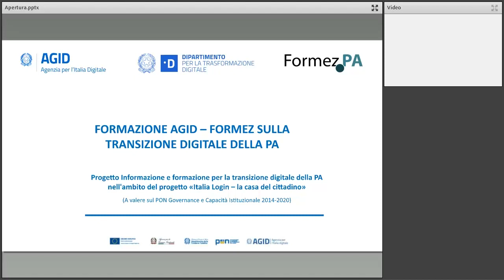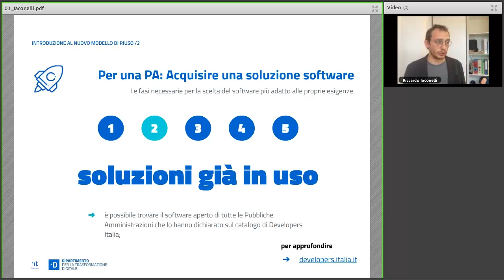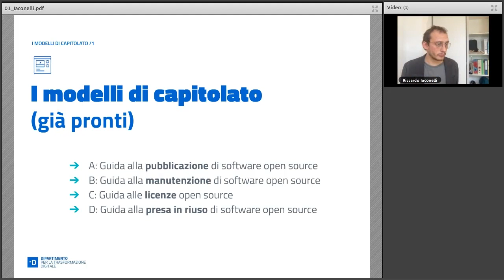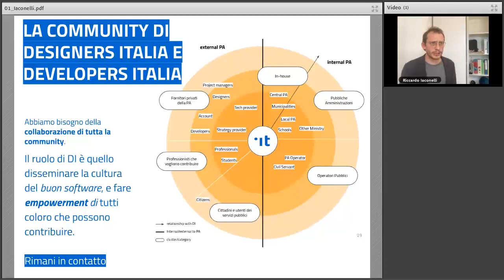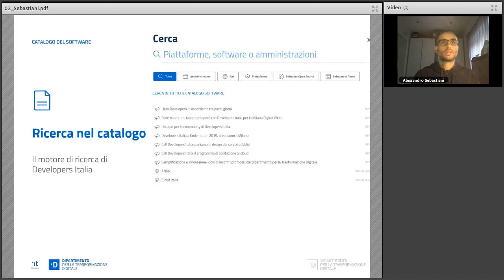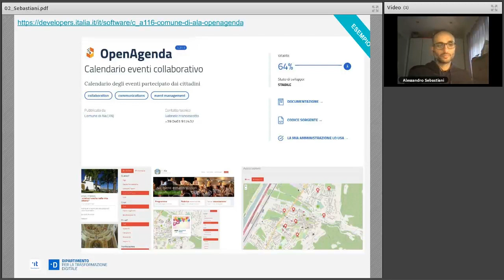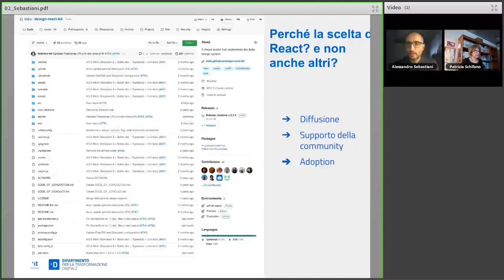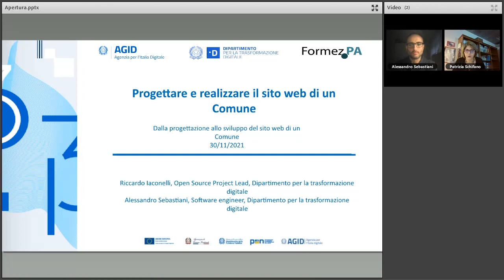Dalla progettazione allo sviluppo del sito web di un Comune (30/11/2021)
Una guida pratica al nuovo modello di riuso: come si scrive una valutazione comparativa (passo passo), quali altri strumenti già pronti esistono per gestire i fornitori software e l'ecosistema di supporto peer-to-peer. A seguire, un excursus più tecnico dalla pubblicazione al riuso e alla personalizzazione di una soluzione software: quali sono i passi da seguire, gli strumenti da utilizzare e quali buone pratiche adottare perché sia un'operazione semplice ed efficace.